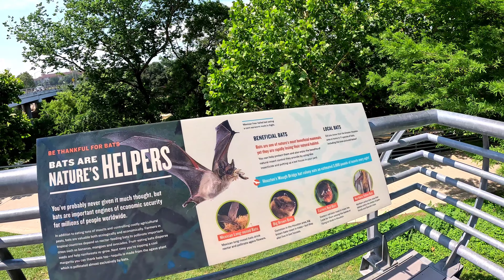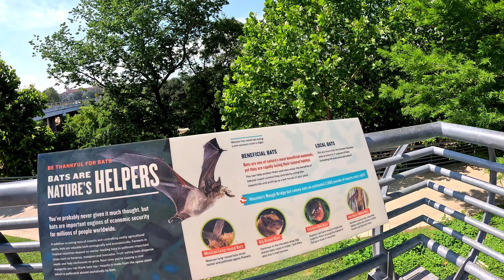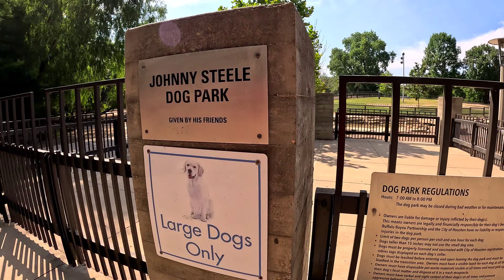Houston HOT Summer Walk Buffalo Bayou Park 4K Texas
Weather was 90° at 3:40 p.m.  to hot for the gopro.
The day was to hot for us also.

Buffalo Bayou Park Part 2

Leave a comment or a question.

Please leave constructive criticism and not destructive

Here are a few places and topics discussed in today's video.

.Waugh Dr Bat Colony
.Gus S Wortham Fountain
.Johnny Steele dog park

Thanks Again
STEDDIE STEPS